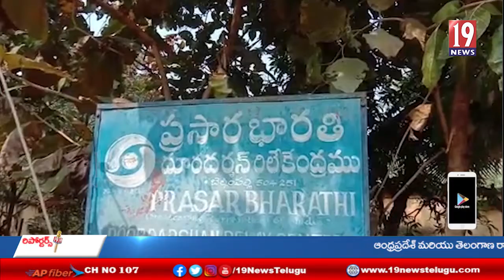మంచీర్యాల బెల్లంపల్లి పట్టణంలో దూరదర్శన్ రిలే కేంద్రాన్ని మూసివేస్తున్నట్లు ప్రభుత్వం ఆదేశాలు